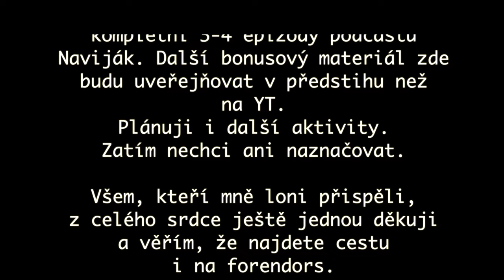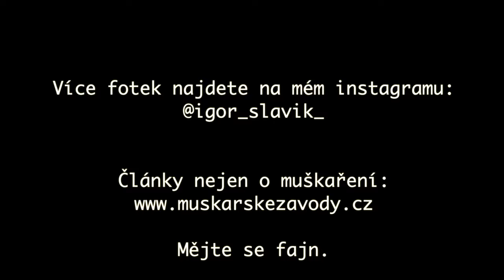Naviják #110 - David Sokolowski - "neznámý polský závodník" - Proč se mu tak říká? Dozvíte se.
David vstoupil v známost v muškařské závodnické obci jako "neznámý polský závodník". Proč a kdy - to se dozvíte v rozhovoru.

Sedí mu více jezera, ale i na svých říčních dovednostech hodně pracuje.
Navíc se teda neomezuje pouze na muškařinu.

Nejvíc mě baví klasická kamarádská předzávodní štengrovačka mezi námi - mnou a Lubikem a Davidem s Cápkem.

A ještě nesmím zapomenout, že mně dal základní školení k uzení ryb. ;)

Příjemný poslech.

Pickey transformovalo v FORENDORS.

Pro stávající Podporovatele a Mecenáše není žádná změna.

Od 3. sezóny podcastu Naviják bude část zpoplatněna. Polovina epizody bude zdarma. Druhá za předplatné. Nastavil jsem dvě hladiny předplatného:

Podporovatel - 123,- Kč (tzn. 30-40,- Kč za jednu epizodu)
Mecenáš - 234,- Kč (tzn. 60-80,- Kč za epizodu)

Nebo můžete koupit předplatné kamarádovi, manželovi, tatínkovi jako dárek. To je nápad, co? ;)

Výhodou forendors.cz je, že umožňuje samostatně zakoupit i jednotlivou epizodu (za 75,- Kč) bez nutnosti mít měsíční předplatné.

Díky moc za veškerou podporu.

Odkazy

Mějte se fajn.

Sledování mého kanálu na YouTube

Proč je to pro mě důležité?

Vysvětlení: Jakmile máte 1000 sledujících a 4000 hodin odsledovaných, začíná vám YT platit. Aktuálně by to bylo asi kolem 500-700,- Kč měsíčně.Je to jednoduché, pokud máte účet u googlu nebo na youtube, tak stačí jen při otevření mého kanálu odkliknout tlačítko - ODEBÍRAT.

Magické hranice bylo dosaženo - 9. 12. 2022.

Díky moc. Ale pokračujeme dál... ;)